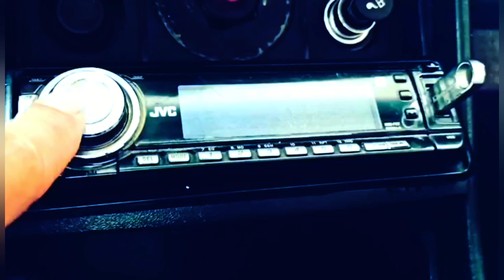Age of Love - The Age of Love (Charlotte de Witte Remix)